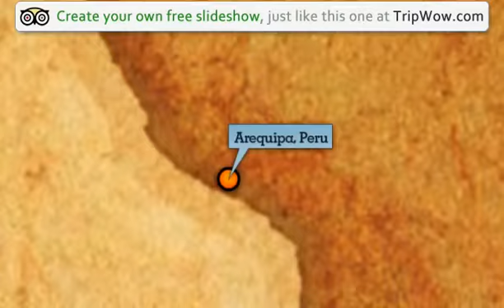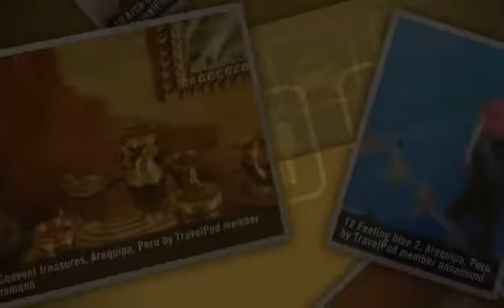"Spanish Classes and Homestay in Arequipa" Annamund's photos around Arequipa, Peru (lovely pig85)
Preview of Annamund's blog at TravelPod.